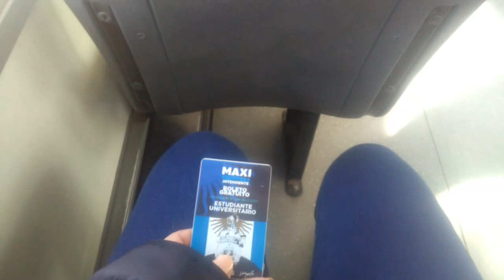1 hora Antes del Examen Final 💛 Vlog #6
Hola, les comparto el recorrido hacia el día del examen final de Psicología Educacional y les muestro la nota.

Acerca del canal:
Buenas ! Mi nombre es Maricruz Mansilla, estoy cursando el 2° año del Profesorado de 🎨  Artes Visuales.
En este canal, comparto todo lo que he aprendido sobre rendir exámenes finales 📣 orales, cómo mejorar el rendimiento 🥇académico estudiantil, además, novedosos métodos para aprender y visibilizar artículos científicos que pueden aportar valor a l@s universitari@s.

Gracias por seguir mi canal 🥰
♥️ 💌 Maricruz Mansilla

Gracias ✨💫